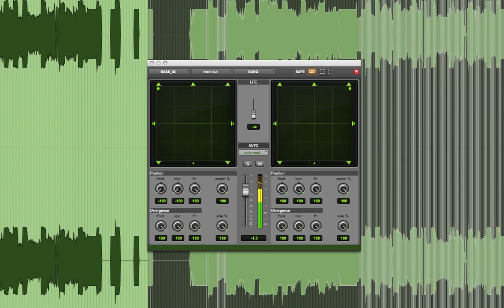KKL Pan display of bass track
This is the PAN window display of the bass track that is there in the 7.1 mix of KKL in Gangs of Wasseypur 2. An amazing Dubstep routine by Sneha Khanwalkar. I panned every note was within the space to get an aggressiveness that was required by the scene. The mixdown may not be perfect in stereo, but you can hear the intended result.